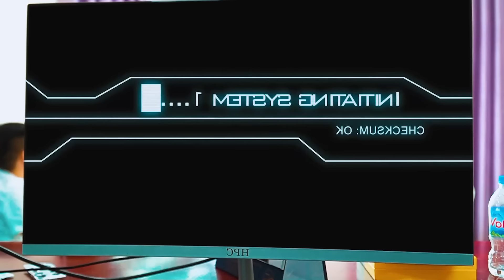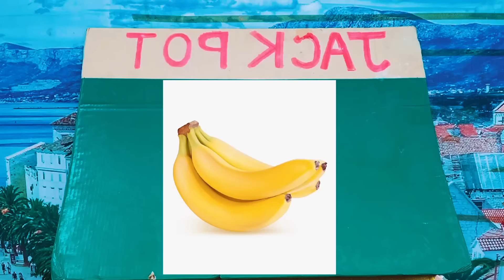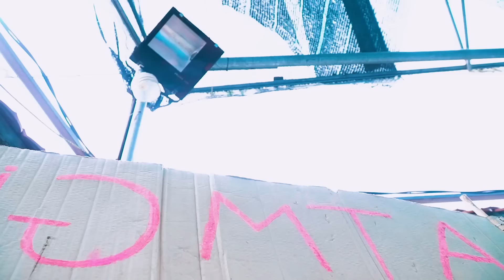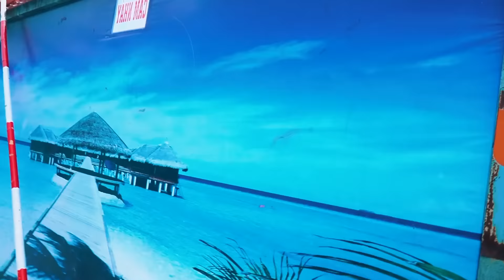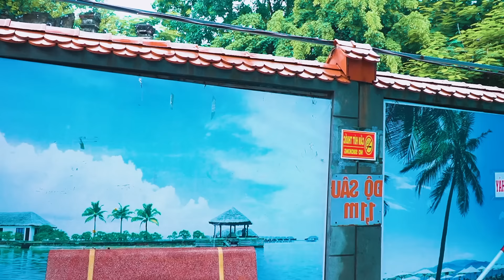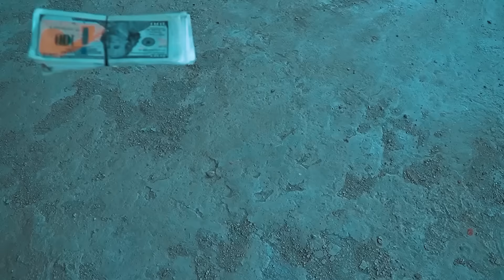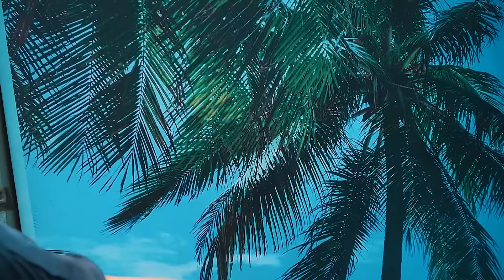TEAM SPIDER-MAN vs SPIDER-GWEN In Real Life ( Funny Action Story 7 )